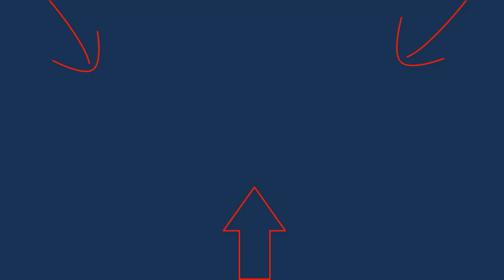إشهار تونة ريكامار - Publicité Ton Ricamar